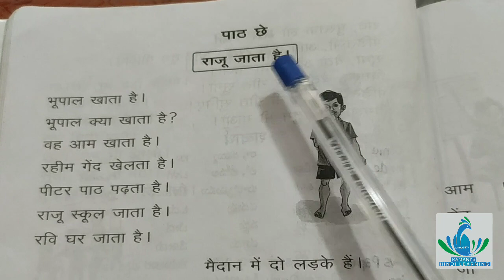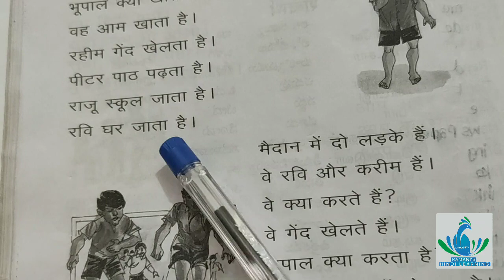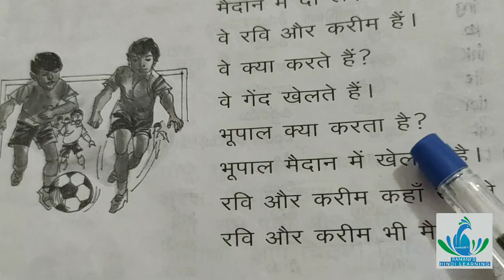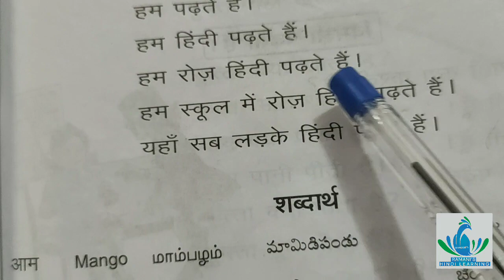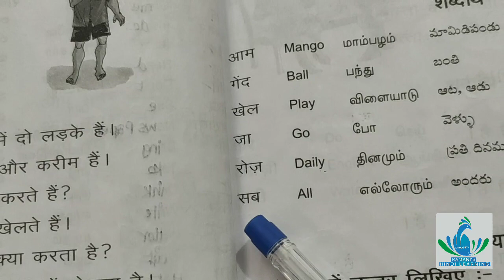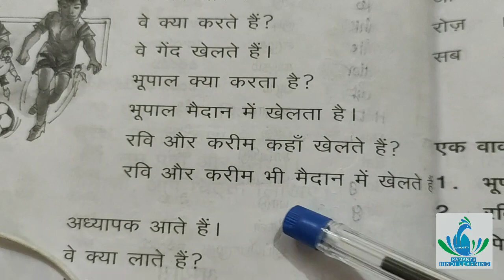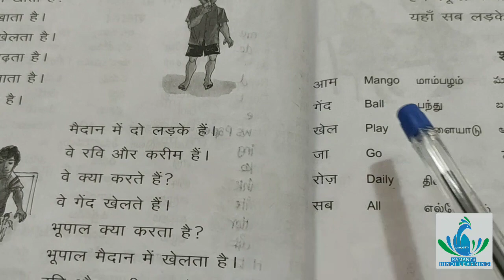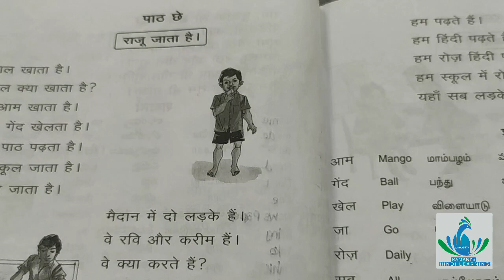PRATHMIC/Part 1/बोधिनी / Lesson 6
PRATHMIC lesson explanation is given in this video. Part 1 lesson 6 and exercise is explained very easily through Tamil.
All parts of prathmic book will be explained in further videos.